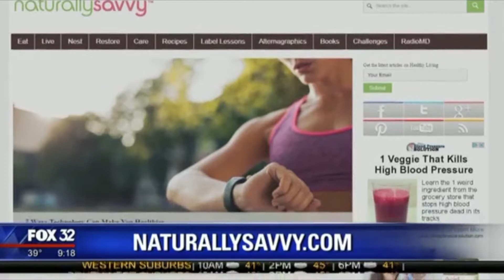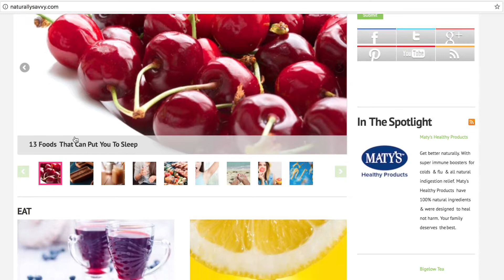Andrea Donsky Sizzle Reel Final